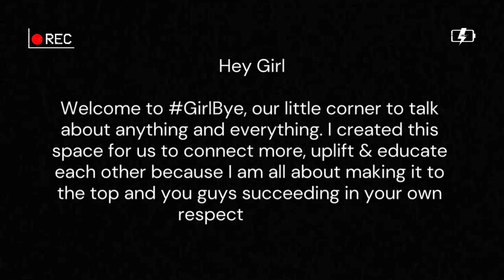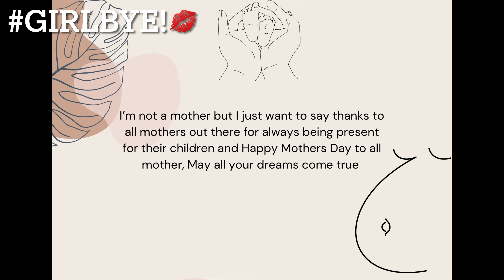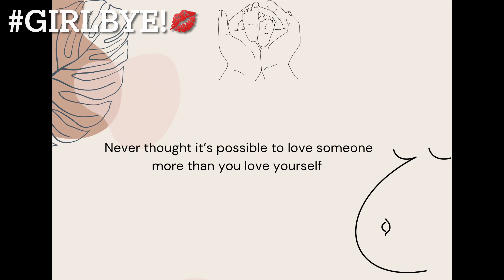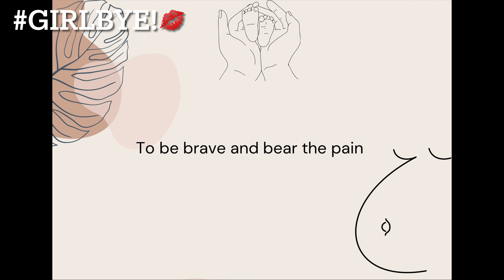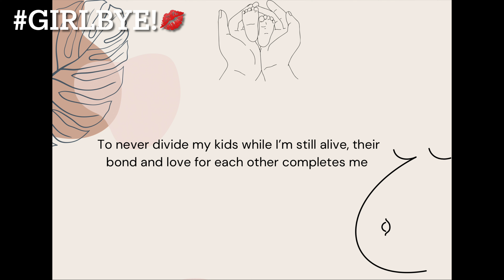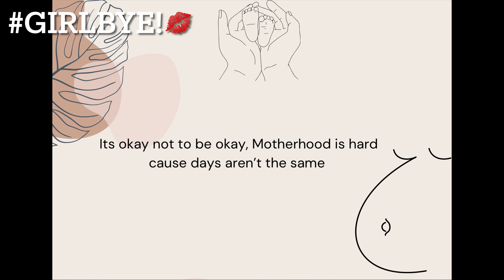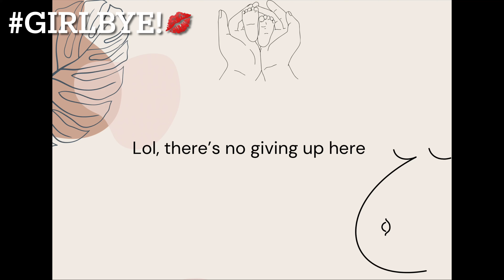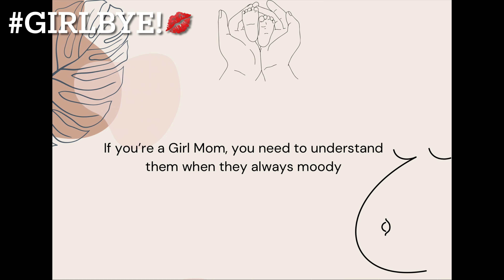LADY CHATS: MOTHERHOOD LESSONS FROM GIRLBYE!💋 || ARE YOU READY TO BE A MOM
In Episode 5 of Girlbye!💋 we talk about Motherhood. Moms from this group share their experiences and lessons that Motherhood taught them. Watch this video for insights.